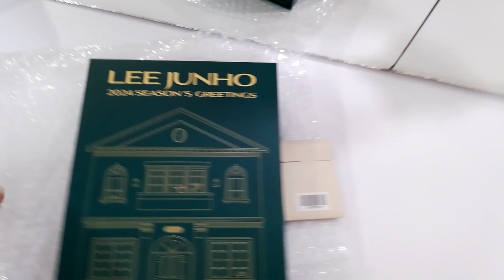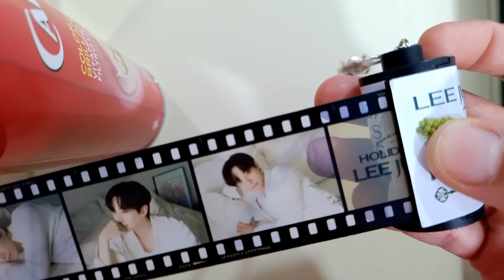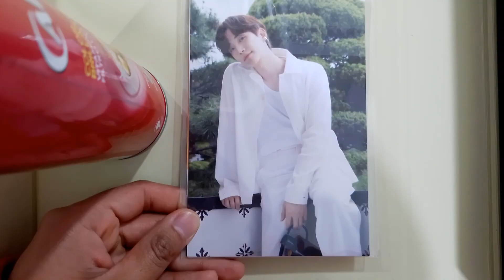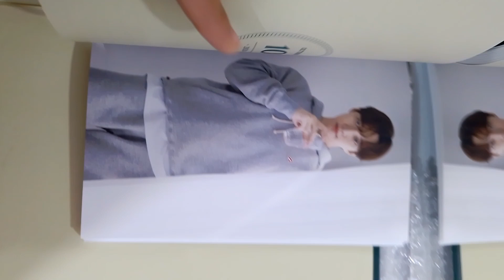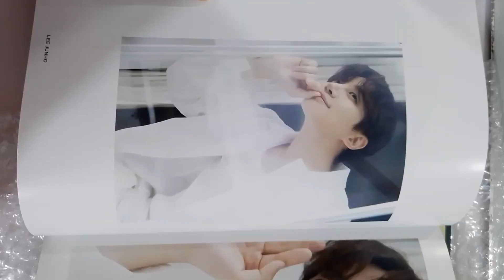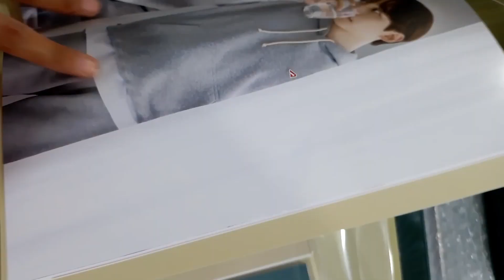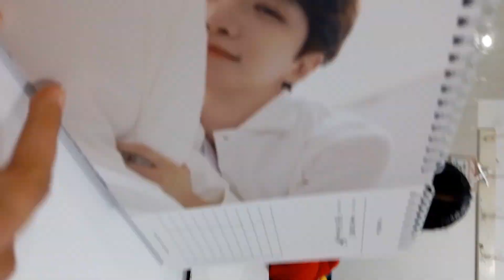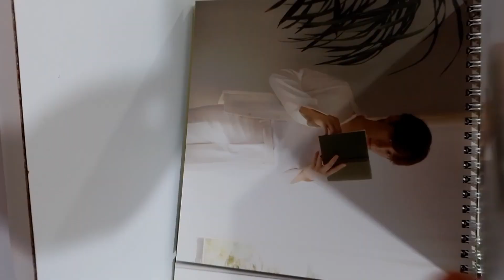[ESP] Lee Junho Season's Greetings 2024 Unboxing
Lee Junho Season's Greetings 2024 unboxing
Lee Junho Season's Greetings unboxing